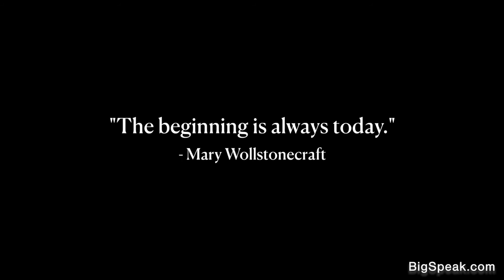Barb Stegemann - Virtual Speaking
Barb Stegemann, Founder of 7 Virtues Perfumes

Stegemann is the author of the bestselling book, The 7 Virtues of a Philosopher Queen, a book which has empowered women (and men) to launch companies, run for public office, and end bullying. Her compelling story of overcoming adversity through the power of stoic wisdom is the subject of the feature-length documentary Perfume War. The film tells Stegemann’s entrepreneurial story and has garnered many awards, including Best Humanitarian Film, Sedona Film Festival, Arizona; and the Vanguard award for cutting-edge ideas at the Artemis Film Festival, Santa Monica, California. In 2019, she was honored as one of four finalists for the John Maxwell Transformational Leadership award.